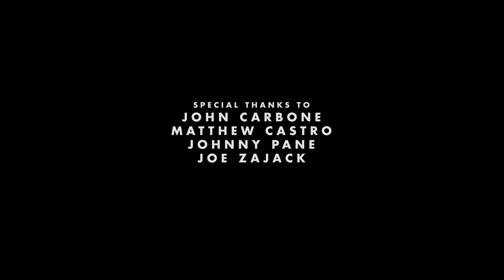Exemption - "Blood Heaven" Live @ Centerville (Part 5)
Exemption: Live @ Centerville (Part 5 of 7)
Recorded December 23rd, 2011